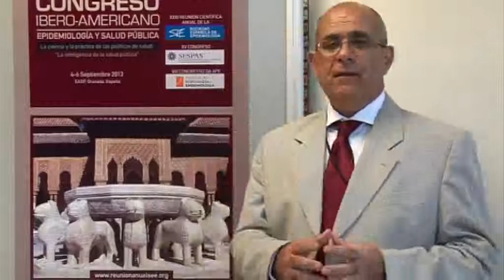José Luis Rocha, Consejería de Salud y Bienestar Social: Más allá de la atención a la salud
Más allá de la atención a la salud: Espacio sociosanitario y salud en todas las políticas. José Luís Rocha Castilla. Secretario General de Calidad e Innovación. Consejería de Salud y Bienestar Social. Junta de Andalucía. En la Jornada "Herramientas de abordaje de la atención a personas con enfermedades crónicas", celebrada el 3 de septiembre de 2013 en la Escuela Andaluza de Salud Pública. Es promovida por SASPAS-HIPATIA y apoyada por OPIMEC.Más información